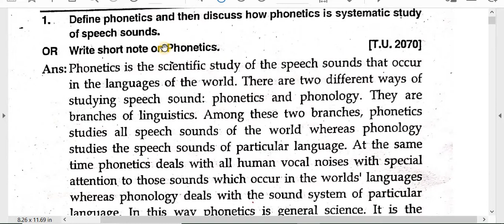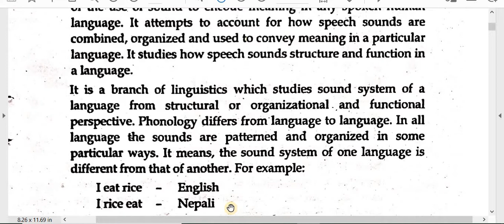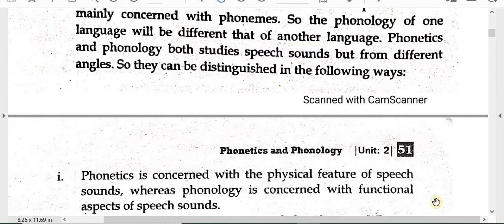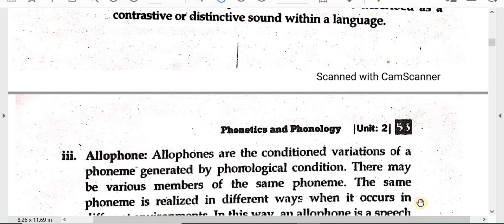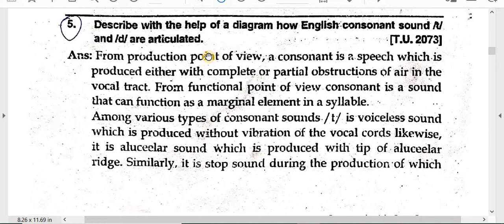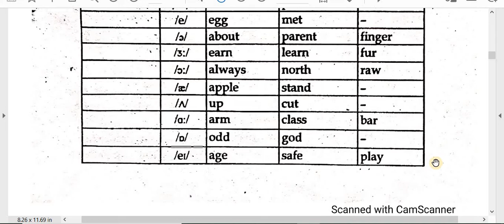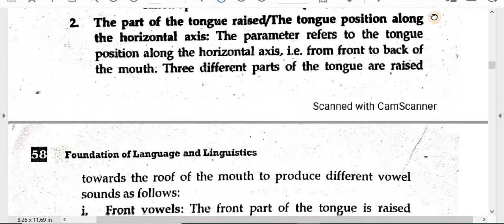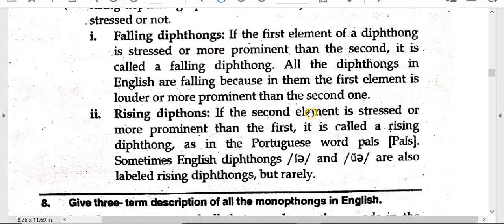Language and Linguistics/Unit-2 Phonetics and Phonology/ B.Ed 1st Year Solution -5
Faculty and Year: B.Ed.  1st Year
Subject : Foundations of Language and Linguistics
Unit:  2. Phonetics and Phonology
Video:  Solution -5

Here is solution of Major English –Foundation of Language and Linguistics, of  B.Ed. 1st  Year.  This is also helpful for board exam practice. You have to keep practice until you feel easy every topic. Self study is very important in student life. You can study smart and fast. These types of study method help in future study also. These all notes are very important so try to remember and keep study.